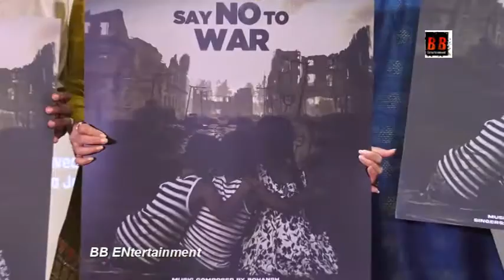launch of Rohansh Pandit's son of Lalit Pandit debut track Say No To War a genuine attempt to dissol